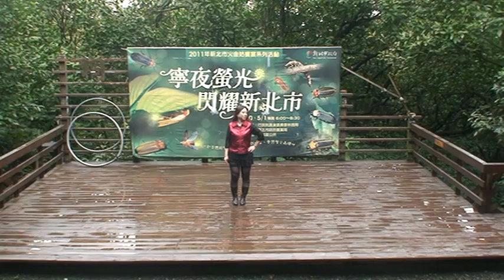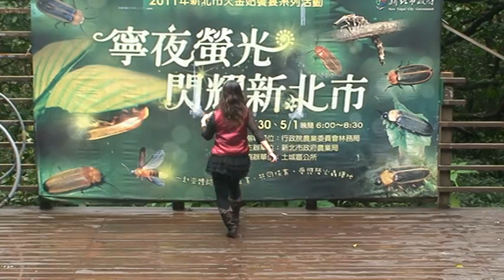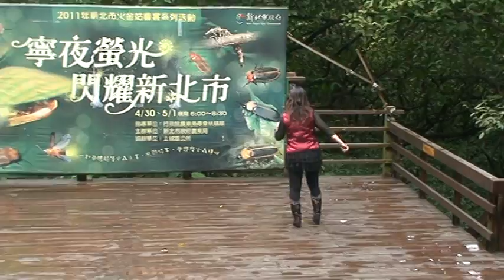【美國排舞Ooh! Aah! 】 ~李麗芬